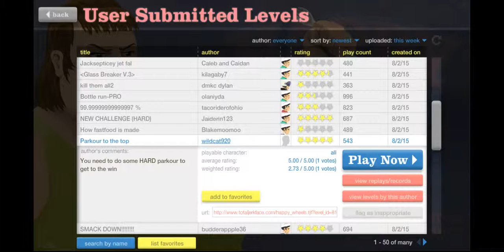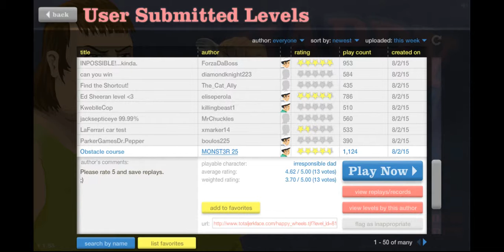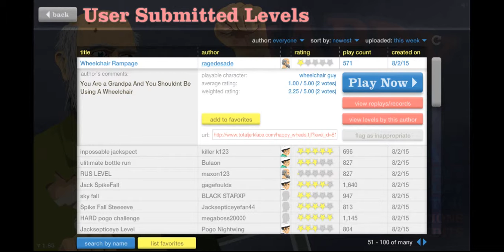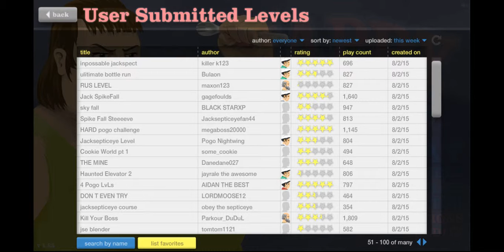Happy Wheels #61 | Sunday Night Trash Bash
Previously uploaded as "Happy Wheels #61 | Late for Work", (I explain why in the video), there will be an episode down the line with the "Late for work" as the title and I'm trying my best to get other videos out as well.